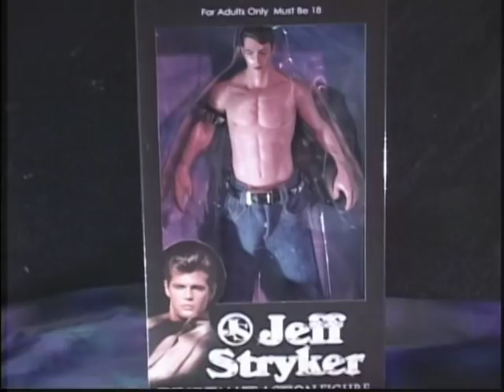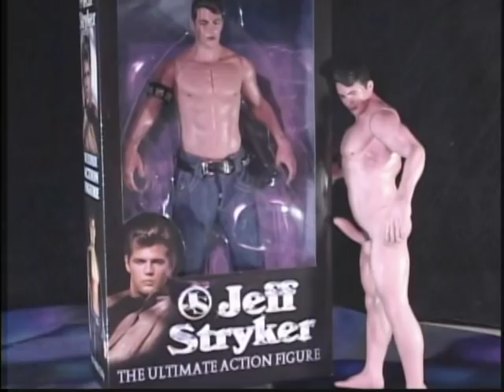Jeff Stryker, Pop You In The Pooper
Jeff Stryker: Jeff Stryker Sex Superstar Pornstar sings his country comedy single, "Pop You In The Pooper" in this animation by Ronny Mann